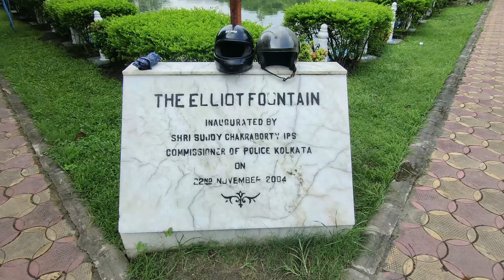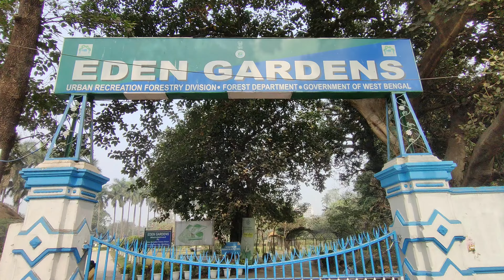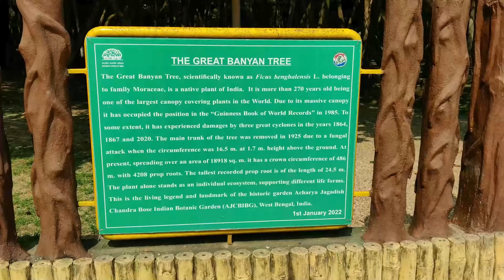10 Best Couples Places & Parks in Kolkata | Romantic Spots For Date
Want to impress your date or have a romantic evening with your partner in Kolkata?

Check out these top 10 couple places and parks in the city for a perfect date night or day! From peaceful lakeside parks to vibrant gardens to historical monuments, there's something for every couple in Kolkata. Watch this video to discover the best romantic spots in the city!

Important Timestamps:
10. Nalban - 00:36
9. Elliot Park - 01:10
8. Victoria Memorial Maidan - 02:03
7. Eden Gardens Park - 02:55
6. Rabindra Sarovar (Dhakuria Lake) - 03:58
5. Eco Park - 04:46
4. Millennium Park - 05:41
3. Princep Ghat -- 06:42
2. Indian Boranical Garden - 07:35
1. Central Park - 08:35